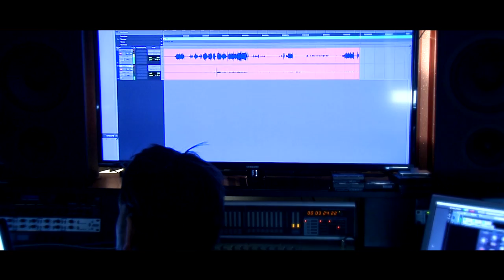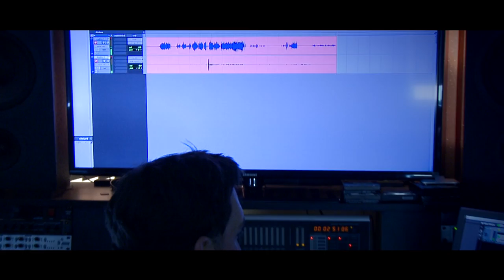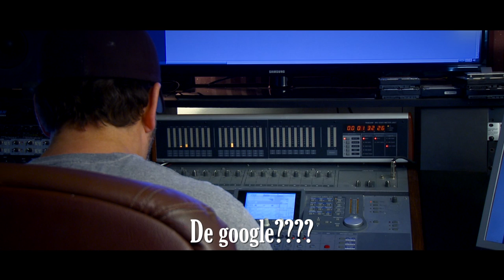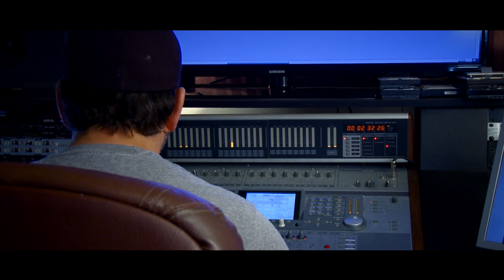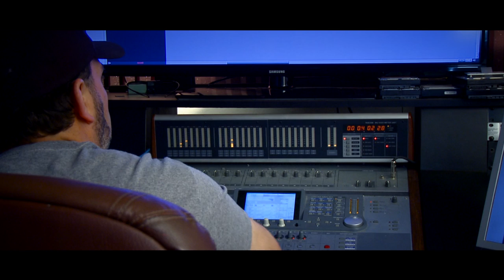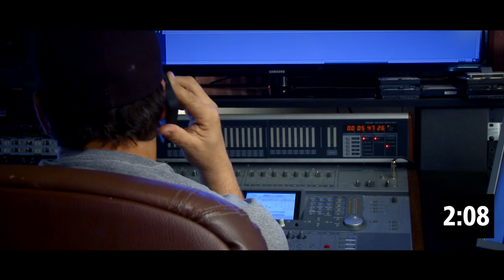Marie Sandoz Promo I New album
Studio Job 1